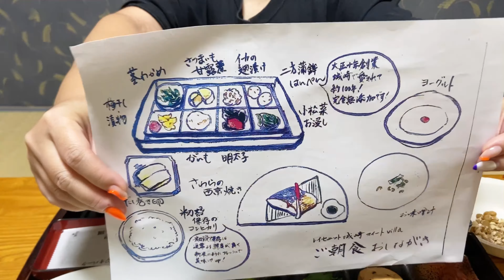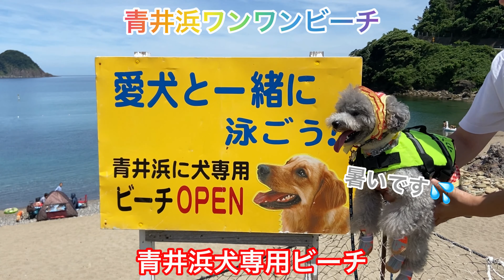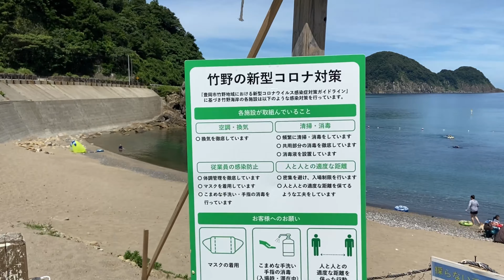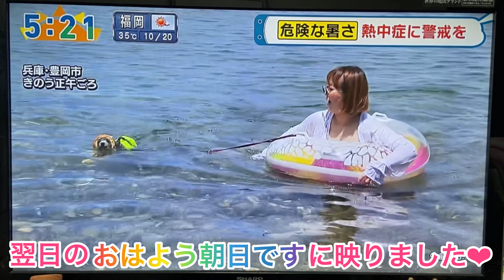【犬と行ける海水浴場】青井浜ワンワンビーチで愛犬トルテと海水浴🐶👙まさかのTV出演！！犬用温泉完備♨in兵庫県豊岡市【城崎温泉】（トイプードルのTortechannel)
レイセニット城崎スイートVILLAに愛犬トルテと宿泊して、朝から美味しい食事を頂き、ついに！！行ってみたかった青井浜ワンワンビーチへ🐶👙⛱
青井浜ワンワンビーチは、なんと！！犬連れさん専用ビーチなんです💓
愛犬家には、夢のようなビーチじゃないですか！！！
しかも、わんこの温泉♨まで完備されていて、泳いだあとのお手入れも安心💓
ドライヤーもあるので、泳いだ後も綺麗にして観光できますね🐶💓

こちらのビーチ凄く海が透き通っていて最高にキレイ💓
砂利がめちゃくちゃ痛いので、絶対ビーチシューズは履いて海に入る事をおすすめします(^^♪
そして、ワンチャンもきっと砂が熱いので、抱っこか、靴を履かしてあげてください！！
愛犬トルテもとっても楽しそうに泳いでくれました(^^♪
暑い日も、海は冷たくて最高ですねー(^^♪
そして、ママととトルテ、テレビでました！！！
情報番組でチラッとW
ABCテレビの方がワンワンビーチを取材されていて、トルテとママが泳いでる所を映してくださいましたWWイエ――イ🎶
おかえり、おはよう朝日ですで何回かうつりました(^^♪
この日は、豊岡市は記録的な暑さだったみたい💦

とっても楽しいいい思い出ができました🐶🌊

青井浜わんわんビーチオープン！！
【ワンワンビーチ利用料金】
駐車場（普通車・軽自動車）1台／2,000円（更衣室・休憩所付き）
犬1頭／1,000円（温泉・ドライヤー付）
犬専用ライフジャケット貸出料／1,000円
温水シャワーは有料（1分30秒/100円）
※シャワーはホースの付いた自由に動かせる物になっております。
※ドライヤーは用意してあります。
※この浜でのバーベキュー、風紀・秩序を乱す行為を禁止します。
※ビーチパラソルは使用できます。（数本用意しています）
※ビーチパラソル、テント（小）の持参による使用は可能です。

今回の宿泊施設
◾️レイセニット城崎スイートVILLA
わんちゃん専用ルーム、ドッグラン、専用グッツ有ります🐶
〒669-6123　兵庫県豊岡市小島1220

◾️城崎温泉　開湯1300年
城崎温泉といえば、「外湯めぐり」が有名。温泉街には展望露天風呂の「さとの湯」や岩窟風呂の「一の湯」などの外湯が7軒あり､組合加盟の宿に宿泊すれば無料で利用可能。

◾️城崎温泉　夢花火
7月28日(木)～8月26日(金)の間、温泉街で平日毎日21：00より約5分間花火が打ち上げられます。（※8月8～15日は除く）柳並木の温泉街で、浴衣を着て眺める花火は最高です。
8月26日（金）のみ、花火の打ち上げ前に「大谿川納涼灯籠流し」を開催。

（🐶ペットと泊まれる宿関連動画）
【犬と旅行・犬と泊まれる宿】GW愛犬トルテと博多グルメ旅🐶犬と泊まれるビジネスホテル【リブマックス博多駅前】(トイプードルのTorte channel）

【犬と泊まれる宿】大阪から九州まで愛犬トルテと車旅！inホテル博多プレイス🐶【おすすめサービスエリア•道の駅•SA飯•グルメ•絶景】(トイプードルのTorte channel）

【犬と旅行】愛犬トルテと観光スポットを巡る広島旅行in広島マリーナホップ (トイプードルのTorte channel）【GoToキャンペーン】

【犬と泊まれる宿】愛犬とカニを食べに家族旅行🦀初雪に大興奮！！in福井県小浜市【関西•北陸】（トイプードルのTorte channel)

【犬と泊まれる宿】愛犬とカニざんまいのお宿に家族旅行🦀蟹食べ比べチャレンジ！！in福井県小浜市【関西•北陸】（トイプードルのTorte channel)

【犬と一緒に泊まれる宿】愛犬トルテと人気の犬御殿に宿泊してみた！in和歌山白浜 🐶(トイプードルのTorte channel）

【犬と一緒に泊まれる宿】犬御殿ビュッフェでフライングのトルテ🐶 in和歌山白浜 (トイプードルのTorte channel）

【犬と一緒に泊まれる宿】愛犬トルテと夜の白良浜をお散歩♪犬御殿の夜は終わらない🐶in和歌山白浜 (トイプードルのTorte channel）

 Music / BGM
 効果音ラボ

トイプートルテくんのLINEスタンプ